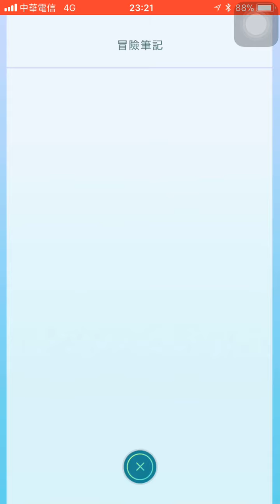首抓夜晚才出現IV91的"月石"20180126在中壢SOGO商圈pokemon go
首抓夜晚才出現IV91的"月石"20180126在中壢SOGO商圈pokemon go,但20180127上午7點多在雷達上還有看到月石的身影(聽說太陽岩出現在北美洲,媒炭龜出現在馬來西亞.泰國,印度,而月石則出現在亞洲及歐洲).